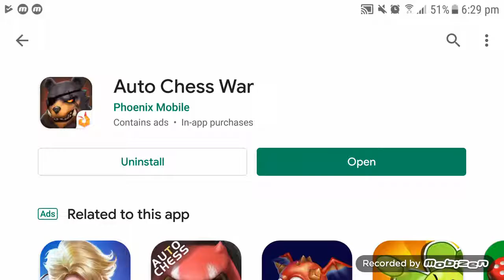Auto Chess War